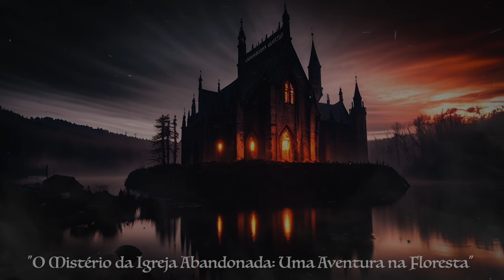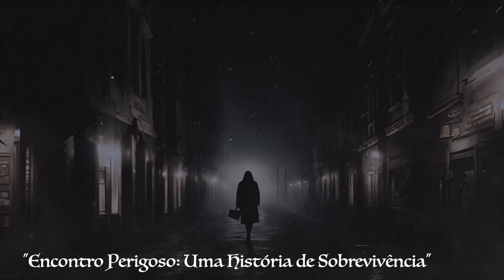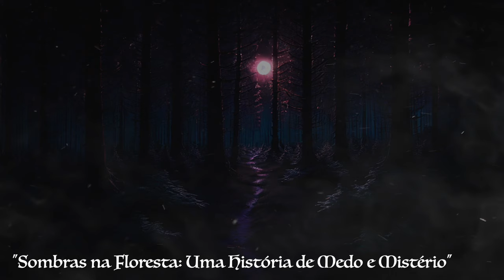15 Historias de Superação e Contos de Suspense e Terror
15 Historias de Superação e Contos de Suspense e Terror.